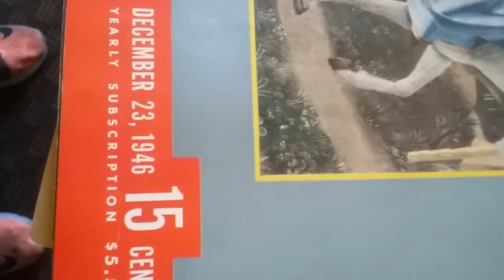MANDELA EFFECT CHINA